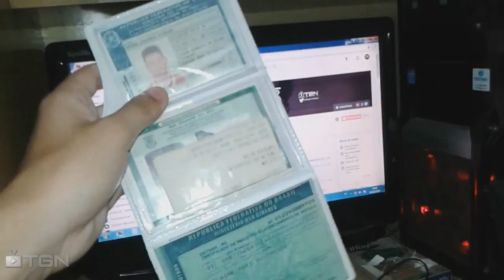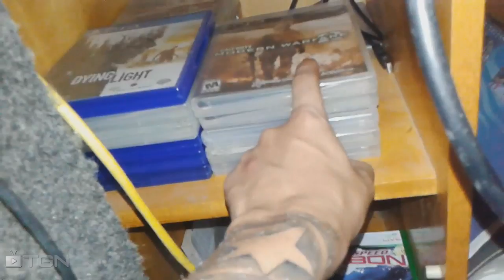ULTIMO VÍDEO DO ANO! Mostrando minha casa e meu setup!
Nova Era Games Links: Jogos, consoles e acessórios, 5 % Desconto com o cupom: MestredoCod